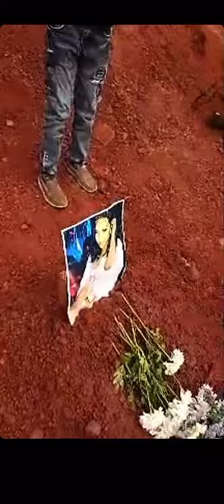Moana Michelle Amuli funeral finally laid to rest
In this video, I’ll show you Moana finally laid to rest Muslim funeral.

Fitness influencer and socialite Moana ‘Michelle’ Amuli has finally been laid to rest at Warren Hills Cemetery in Harare, Zimbabwe. In this video you’ll see the final moments as Moana, the beautiful beast in laid to rest. May her soul rest in peace.